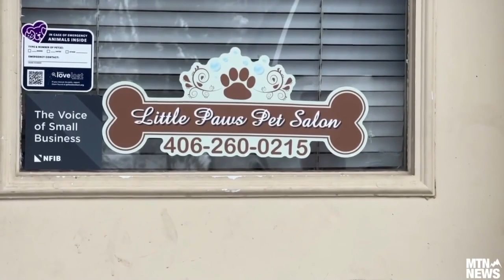1 person dead, 2 injured in Ferndale shooting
1 person dead, 2 injured in Ferndale shooting